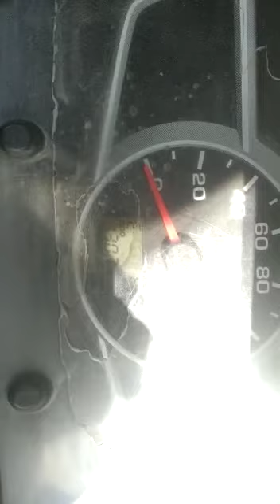ASHOKLEYLAND DOST 4X2Pickup 2011